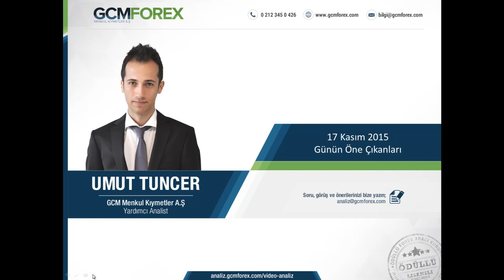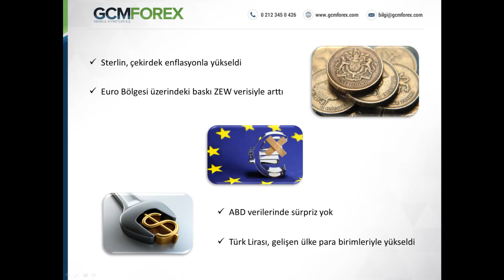Umut Tuncer, Günün Öne Çıkanları - Video Analiz – 17 Kasım 2015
GCM Forex Yardımcı Analisti Umut Tuncer’in 17 Kasım 2015 Tarihli Günün Öne Çıkanları Video Analizi